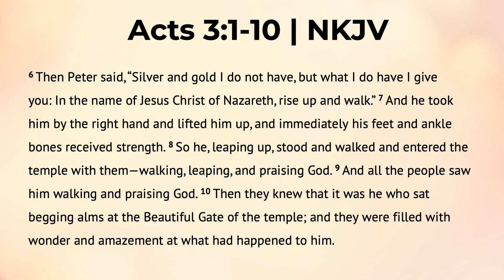Men Who Make a Difference | Reverend Dr. Verlin D. Williams | Union Baptist Church